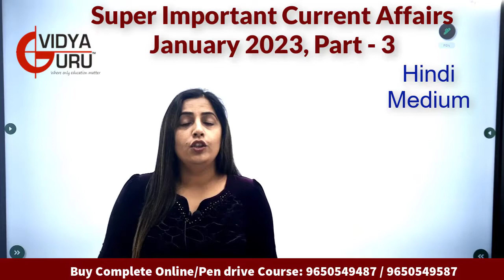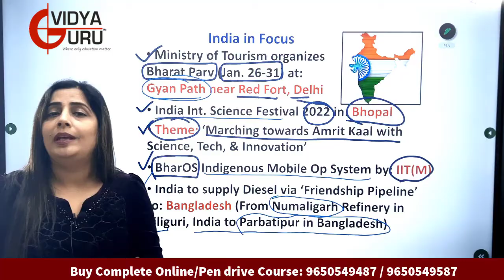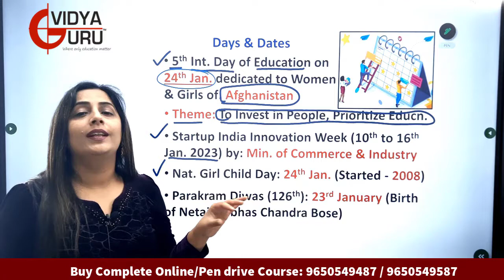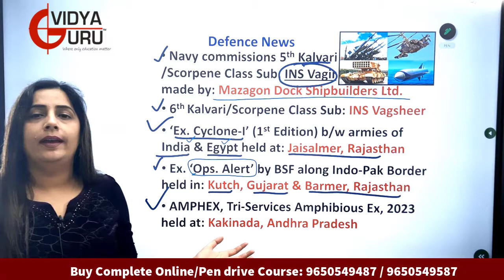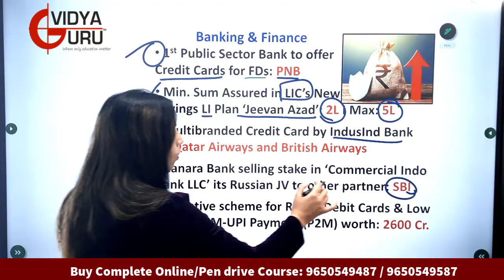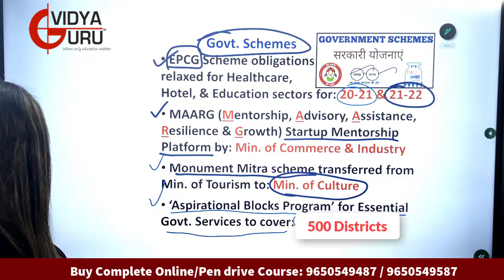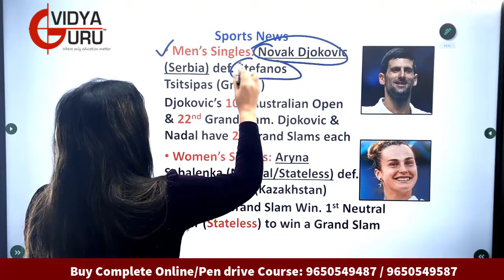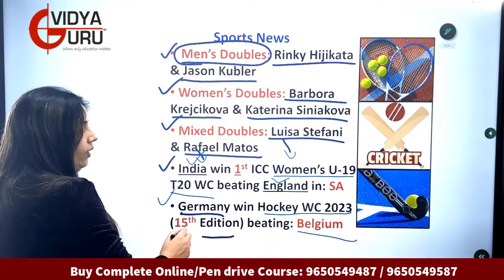Weekly January Current Affairs 2023 I Monthly GK for SSC CGL I Banking General Awareness & CDS Exam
ssccgl2023 ssc2023 bankingexams Monthly January Current Affairs 2023 I Weekly General Knowledge for SSC CGL I Bank Exam GA Questions and Answers I CDS Exam Preparation

NOW!! Get in touch with our Team Now for Complete Validity, Course Structure and Fee Details.